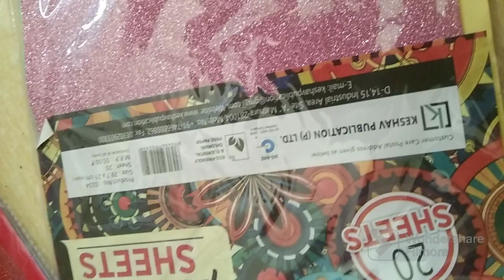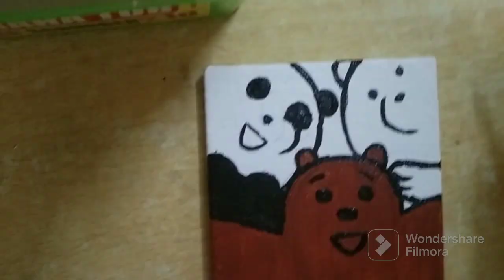painting on canvas for beginners/easy canvas painting idea for beginners/cute small canvas painting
Songbyfilmora-SpringTide
canva tutorial
canvas painting for beginners
Canvas painting idea
canvas board painting
painting on canvas for beginners
painting on canvas board
painting on canvas with acrylics for beginners
painting for canvas paper
painting on canvas easy
painting on canvas sheet
painting on canvas pad
painting on canvas idea
cute easy painting for beginners
canvas painting easy and beautiful
canvas painting easy
mini canvas painting ideas acrylic
mini canvas painting ideas acrylic for beginners
easy and beautiful canvas painting

cute small canvas painting
easy canvas painting idea for beginners
acrylic painting for beginners
aesthetic canvas painting for beginners
canvas painting

panda's painting
panda painting
trio panda painting
trio friends painting
friends painting